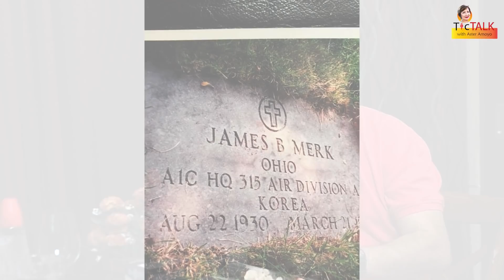RICHARD MERK: Napariwara ang buhay dahil sa bisyo || TTWAA Ep. 71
Here's my exclusive interview with ‘Jazz Prince,’ singer-songwriter, actor and radio anchor RichardMerk this Friday, December 17 at 12:00 noon.

And let us know who you want to see next on